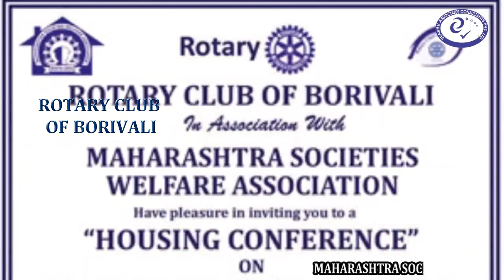Rotary Club of Borivli, Rtn. Rajul phthak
Rtn. Rajul phthak
Rotary Club of Borivli

edit by kishor kanade